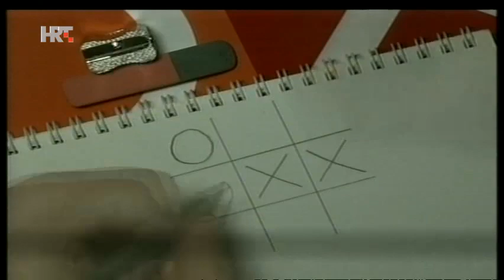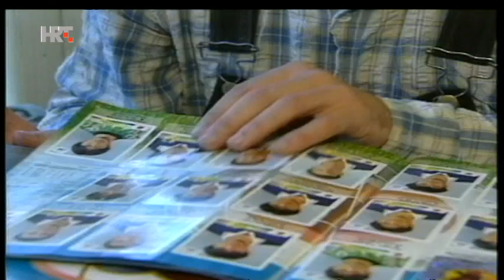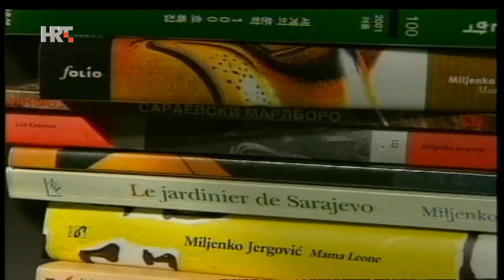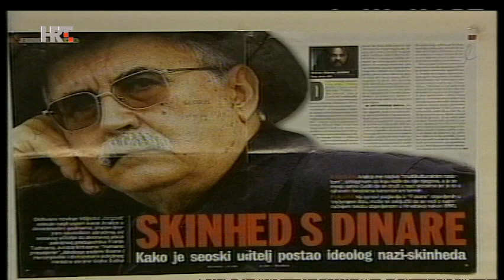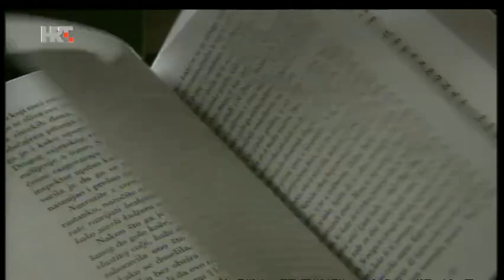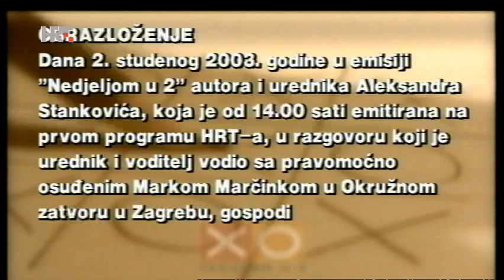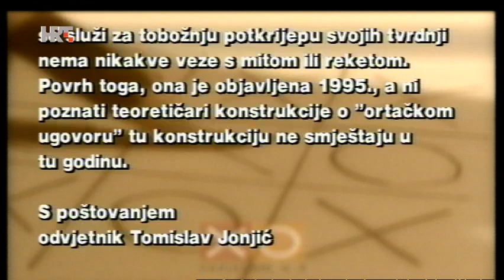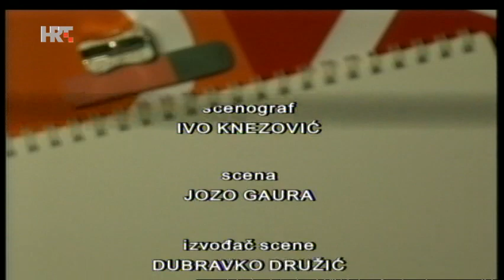Nedjeljom u 2 - Miljenko Jergović, 2003.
Iz arhive HRT-a: Miljenko Jergović kod Aleksandra Stankovića u emisiji Nedjeljom u 2.